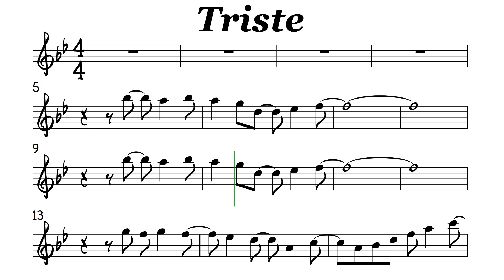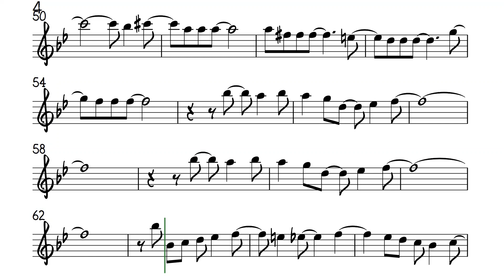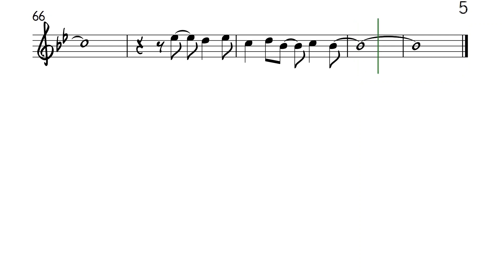Triste Flute Violin Sheet Music Backing Track Play Along Partitura